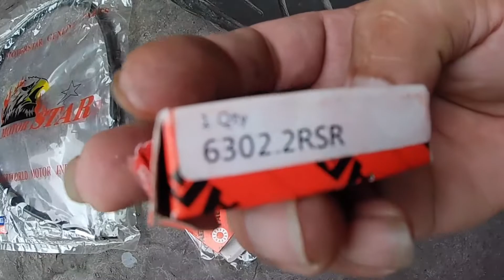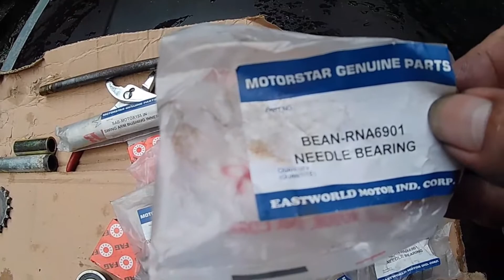15K MAY MOTO R 155 KANA (BAKLAS AT LINIS) | PALIT LAHAT BEARING | PART 2 | Don Albiza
PART 2

Bearings installation! Mga dapat lagyan ng grasa at mga dapat palitan.